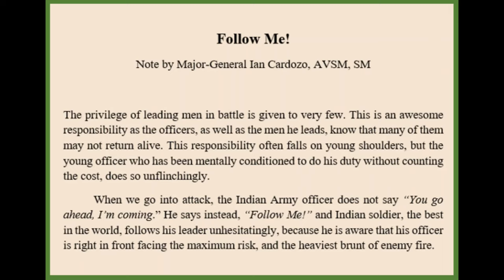Follow Me! © Vanita Singh & Ian Cardozo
The song tries to convey to the  audience what leadership in war is all about. Ian Cardozo has provided a deeply insightful introduction to his lyrics. The general public in India remains largely unaware of the extraordinary heroism, indomitable courage,  and unstinting sacrifices of our soldiers in defending the country’s honour and its long borders.

We owe a deep debt of gratitude to these men—both the dead and the living, and to their families, for selflessly serving India above all else:  Major Somnath Sharma (31 January 1923 – 3 November 1947), 4 Kumaon; Naik Jadunath Singh (21 November 1916 –6 February 1948), 1 Rajput (4 Guards); Major Rama Raghoba Rane (26 June 1918 – 11 July 1994), Bombay Sappers; CHM Piru Singh Shekhawat (20 May 1918 – 18 July 1948), 6 Raj Rif; Subedar and Honorary Captain Karam Singh (15 September 1915 – 20 January 1993), 1 Sikh; Captain Gurbachan Singh Salaria (29 November 1935 – 5 December 1961), 3/1 Gorkha Rifles; Lieutenant Colonel Dhan Singh Thapa (10 April 1928 – 6 September 2005), 1/ Gorkha Rifles; Subedar  Joginder Singh  Sahnan (26 September 1921 – 23 October 1962), 1 Sikh; Major Shaitan Singh Bhati (1 December 1924 – 18 November 1962), 13 Kumaon; CQH Abdul Hamid (1 July 1933 – 10 September 1965), 4 Grenadiers; Lieutenant Colonel Ardeshir Burzorji Tarapore (19 August 1923 – 16 September 1965), 17 Poona Horse; Brigadier Desmond Hayde  (28 November 1926-25 September 2013), 3 Jat; Lance Naik Albert Ekka (27 December 1942 – 3 December 1971), 14 Guards; Flying Officer Nirmal Jit Singh Sekhon (17 July 1945 – 14 December 1971), No. 18 Squadron; Colonel Hoshiar Singh Dahiya (5 May 1930 – 6 December 1998), The Grenadiers; Second Lieutenant Arun Khetarpal  (14 October 1950 – 16 December 1971),  17 Poona Horse; Captain Bana Singh (born 6 January 1949-), 8th Battalion, JKLI;  Captain Manoj Kumar Pandey (25 June 1975 – 3 July 1999), 1/11 Gorkha Rifles; Subedar Major and Honorary Captain Yogendra Singh Yadav (18 May 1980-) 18th Grenadiers; Subedar Major Sanjay Kumar  (3 March 1976) 13 JAK RIF; Captain Vikram Batra  (9 September 1974 – 7 July 1999),13 JAK RIF.

The images in this video are taken mainly from the new National War Memorial in New Delhi, and thanks to Krishna Chaitanya Velaga for the photographs of the statues of the heroes who were awarded the Param Vir Chakra, which is India's highest wartime gallantry award.

Track Artist, Vocals, Keyboard, & Acoustic Guitar: Vanita Singh
Composer: Vanita Singh
Arranger: Vanita Singh
Producer: Vanita Singh